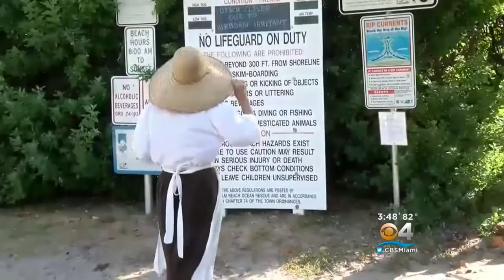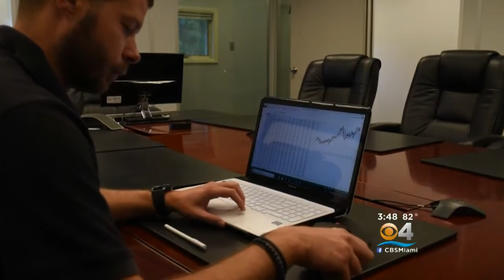CBSMiami News Update